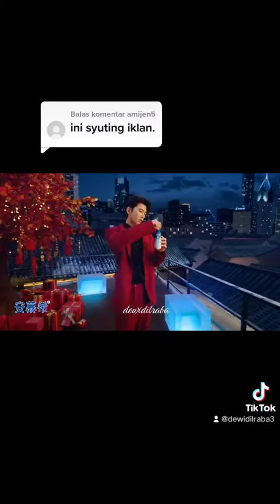Dilraba Dilmurat, Angela baby, Dylan Wang